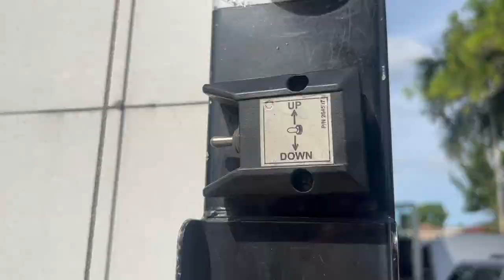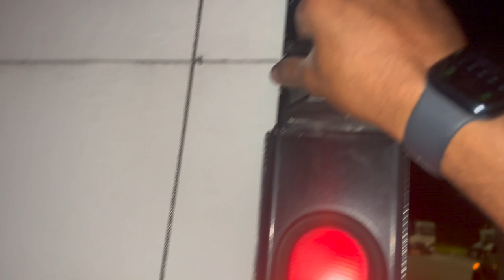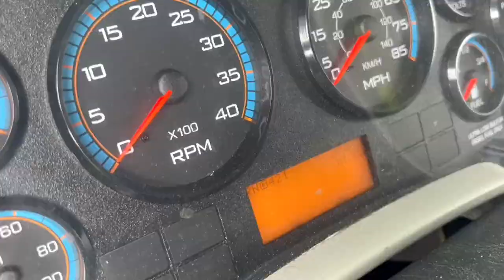Here’s Why Now is a Good Time to Buy a New Box Truck in 2022 For Amazon Relay | My Box Truck Broke